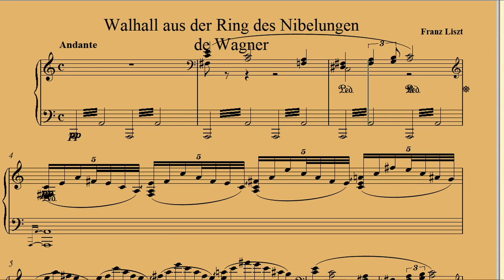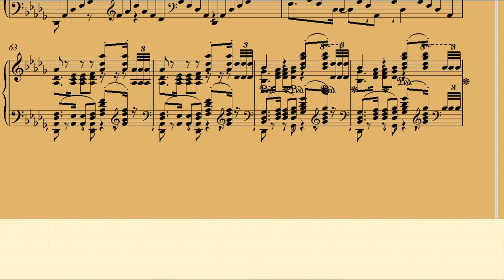Franz Liszt Walhall aus der Ring des Nibelungen de Wagner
Piano classique